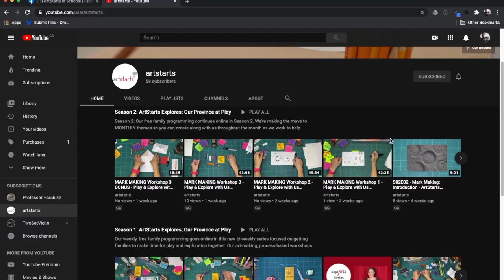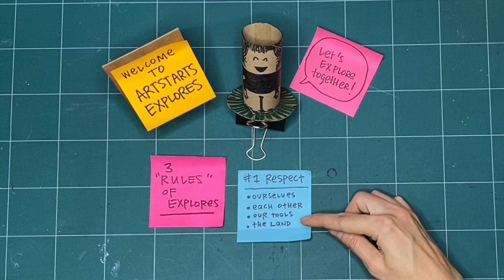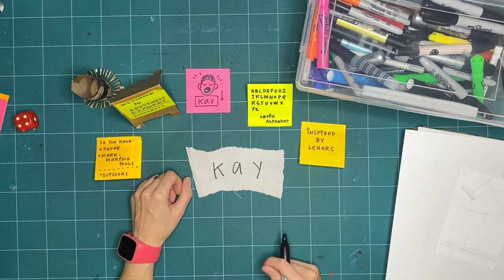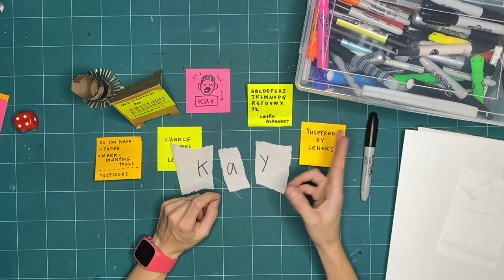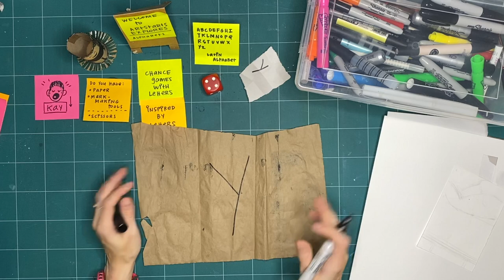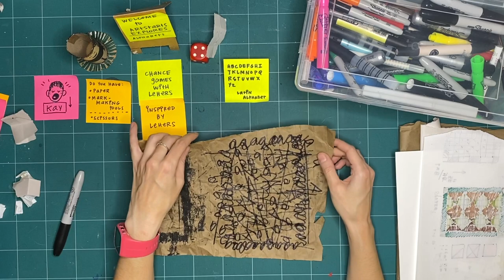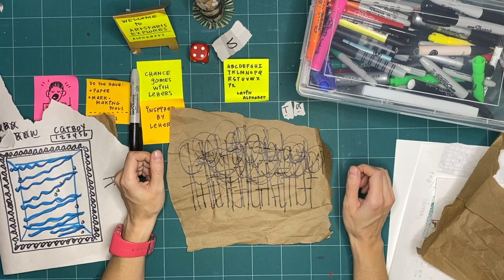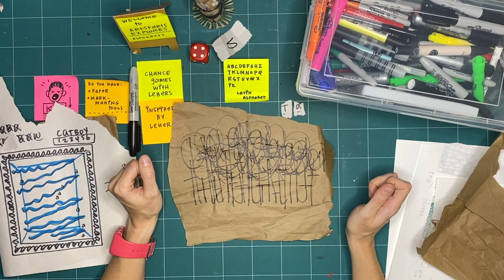ALPHABETS Workshop - Getting Ideas with Chance Games and Alphabets (S03 E23 WS02)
This ArtStarts Explores: ALPHABETS workshop is part 2 of 3 from November 2021.

We post a new episode on Saturday on the ArtStarts Facebook and YouTube pages. There’s always something fun to do and make around a unique theme on Saturdays at 11am with ArtStarts in Schools online!